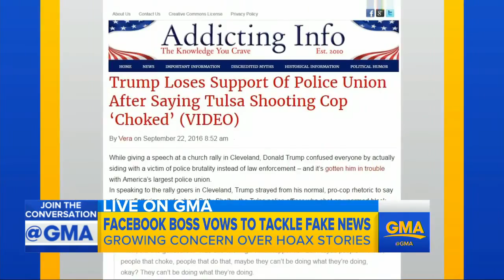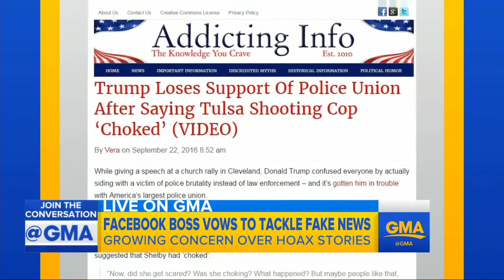Facebook Under Fire for Fake News Stories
Mark Zuckerberg fired back against accusations that fake news stories on Facebook influenced the presidential election but vowed to take action against them.

Following the upset victory by Donald Trump in the Presidential election, Facebook CEO Mark Zuckerberg has come under fire for what many people are calling .